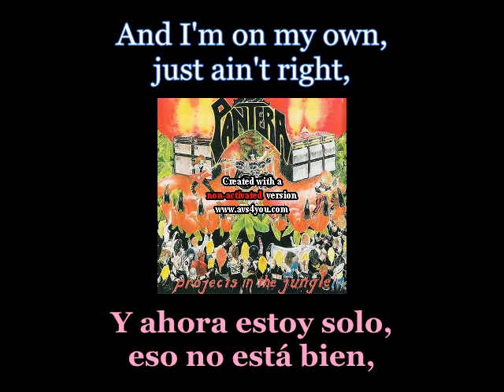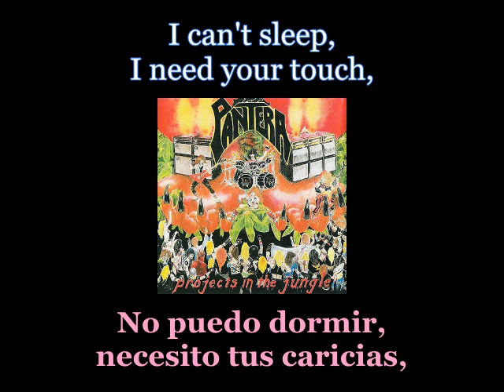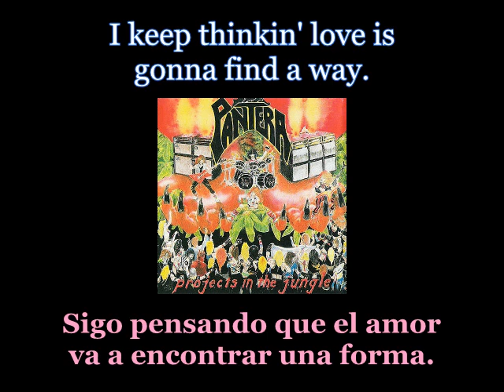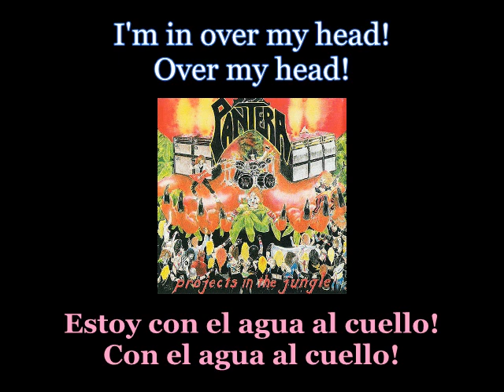Pantera - In Over My Head - Lyrics / Subtitulos en español (Nwobhm) Traducida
Artist: Pantera
Track: In Over My Head
Album: Projects In The Jungle
Year: 1984
Genre: Hard Rock - Glam Metal